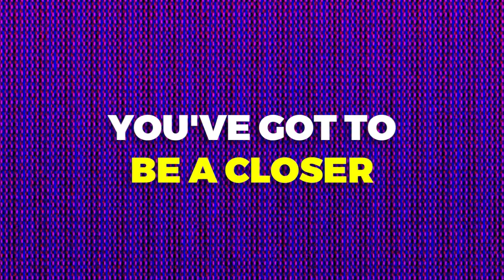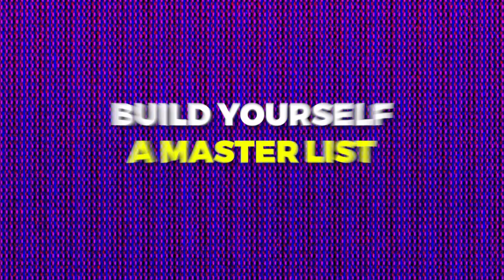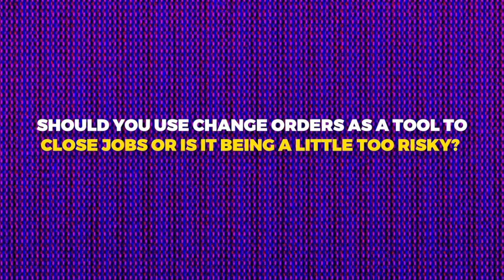5 Strategies to Close Projects FAST!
You must become a master closer in construction.  In this video, I'm going to show you the best tips to close more jobs.

GET TRAINED BY ME AND MY TEAM FOR FREE!

NEED HELP ESTIMATING?

🏗️ Our Team Specializes in Estimating for General Contractors, Subcontractors, Developers, Architects, and Owners.  We've worked with over 3,000 clients and estimated over $5 BILLION projects.  Let us help you bid more jobs.

WANT MORE COMMERCIAL LEADS?

🚀 Want to get more Commercial Construction Leads?  Our team specializes in finding you the perfect clients and projects.

15 Tips to Win More Construction Bids (in 2022)

ACCESS OUR CONSTRUCTION ESTIMATING + SALES RESOURCES

XPLODE STRATEGY BLUEPRINT
The ultimate formula prepared for contractors to secure at least 2x more contracts

ABOUT I AM Builders
I AM Builders is a National Construction Estimating Firm in the business of helping contractors win projects.

We estimate and takeoff your entire project for you based on local pricing.

Most contractors are so busy running their jobsites that they NEGLECT the estimating. You’re supervising jobs, making deliveries, going to jobsite meetings, and the only time to work on estimating is NIGHTS AND WEEKENDS.

It doesn’t have to be that way! Start automating your estimating using I AM Builders today!

Daniel Quindemil
I AM Builders